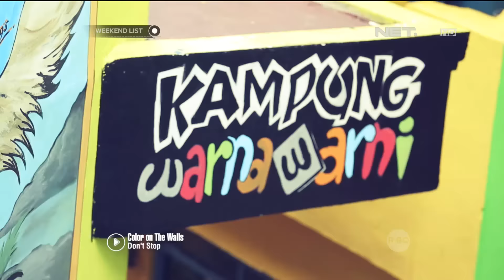Weekend List - Asal Usul Unik Terbentuknya Kampung Warna Warni